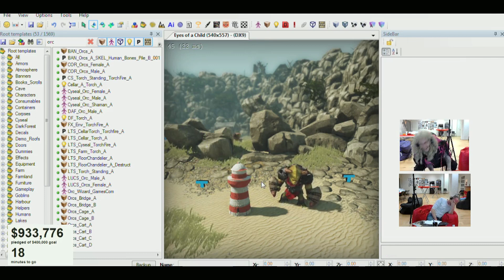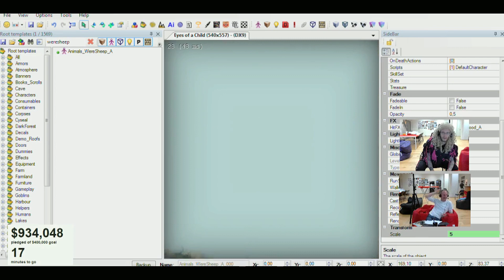Divinity: Original Sin Update #37 - The Aftermath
In our first after-Kickstarter campaign update, David explains why it takes some time to organize sending out the rewards. And we give a summary of the Kickstarter live stream and party afterwards. And then some.